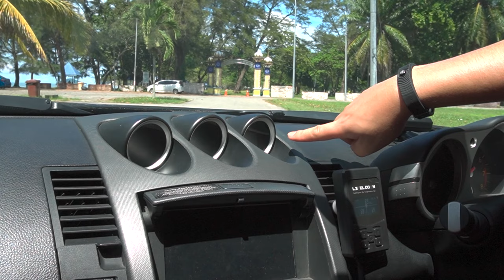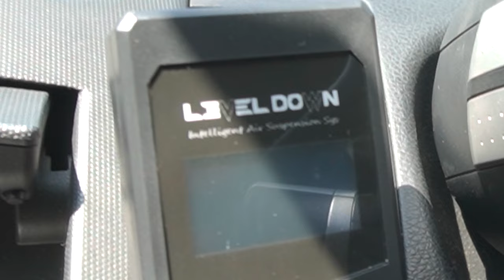Nissan 350z Paling Sexy Di Borneo | 350z Stardust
Kali Ini Kami Keluar Lagi. Bukan Sahaja Dari Segi Performance. Kami Keluar Topik Sedikit Mereview Sebuah Nissan Fairlady 350z. Dengan Concept WideBody Stardust. Nampak Lebih Garang Sambil Duduk Mencium Tanah Dengan Level Down Air Suspension. Pergh, Padu Pejuang Semua.

𝐈𝐧𝐠𝐢𝐧 𝐃𝐢𝐛𝐚𝐧𝐭𝐮:
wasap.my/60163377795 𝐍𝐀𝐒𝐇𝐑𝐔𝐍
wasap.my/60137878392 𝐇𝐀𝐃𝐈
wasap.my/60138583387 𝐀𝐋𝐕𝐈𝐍